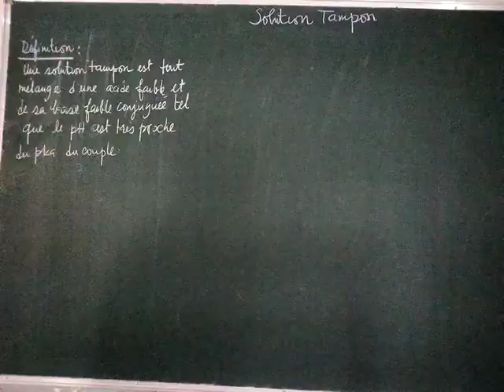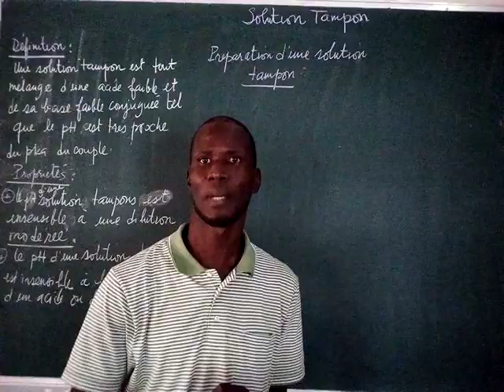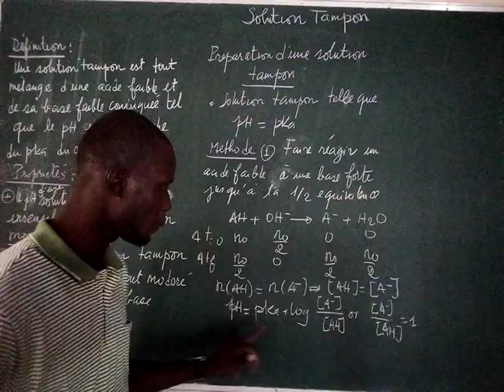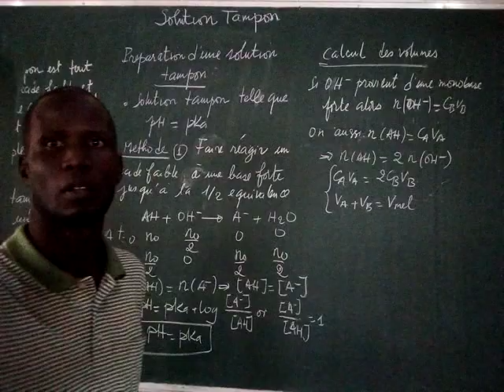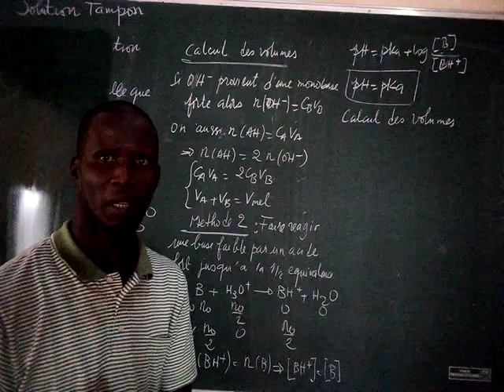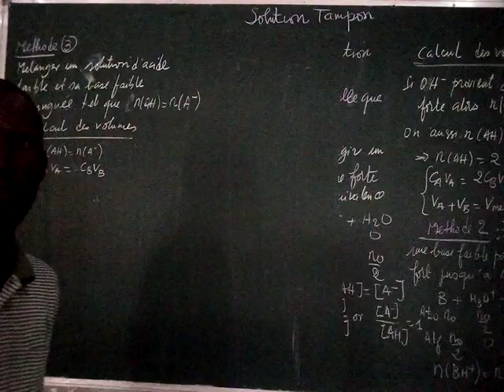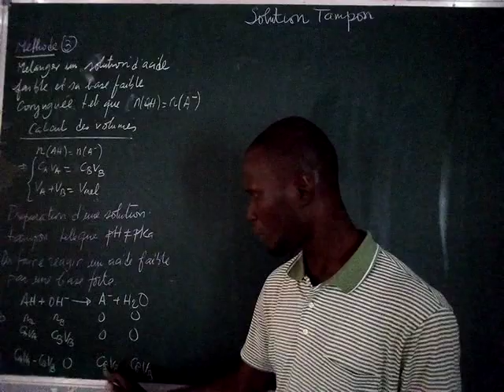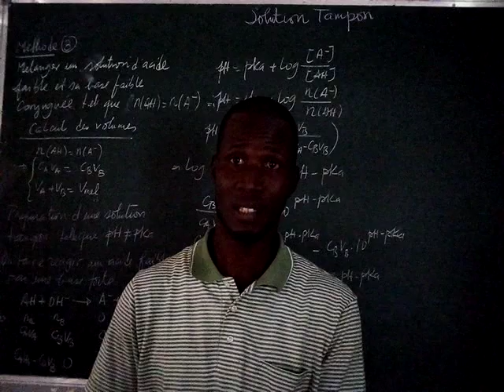Solution tampon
Définition, propriétés des solutions tampons et préparation d'une solution tampon.